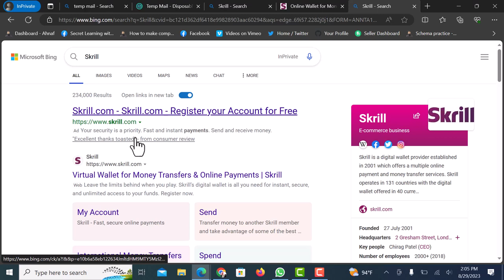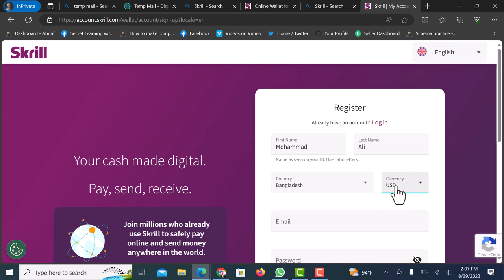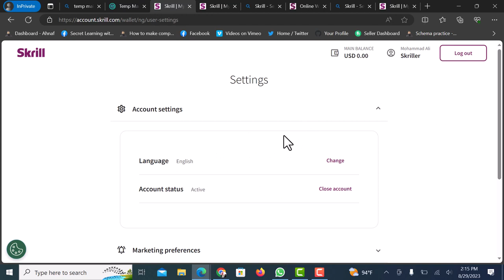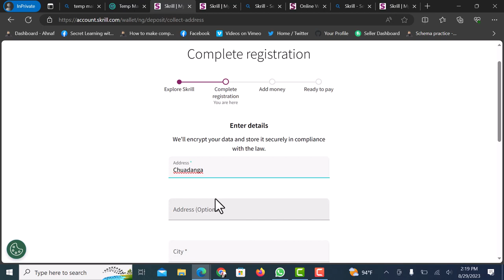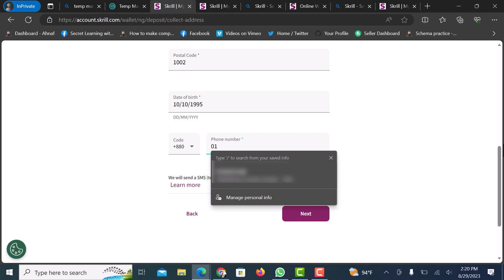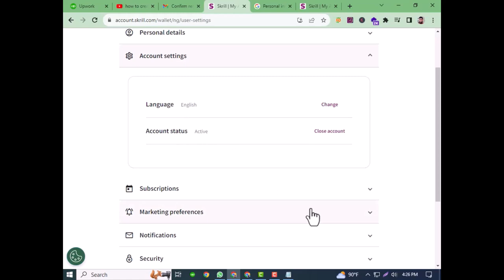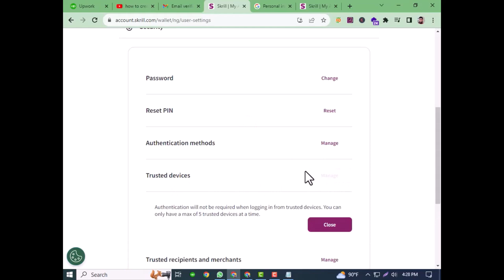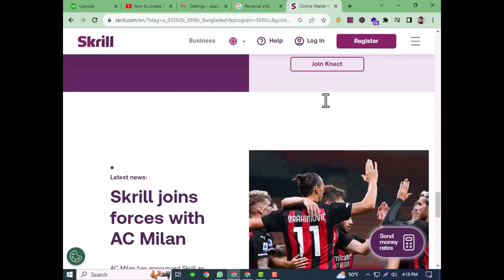How To Create 100% Verified Skrill Account 2023 | কিভাবে স্কিল একাউন্ট খুলবেন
Video Related Descriptions:
Skrill is a very popular online payment system that enables users to send & receive money securely over the internet. Skrill can be used to make money online through transactions in foreign currencies in a very short time. Everybody can use Skrill easily for their daily shopping, gaming, or managing finances. Nowadays, it is an essential tool in this modern digital economy.

Here's how you can open a Skrill account:
2. Register: Look for a Register button on the website's homepage in the top-right corner. Click on it to start the registration process.
5. Complete Personal Details: Once your email is verified, you'll need to provide additional personal details such as your date of birth, address, and phone number by clicking the pay online or send money option.
6. Account Funding: Depending on your intended use, you might need to deposit money into your Skrill account. You can transfer funds from your linked payment method to your Skrill account.
7. Account Verification: Skrill may require you to verify your identity and address for security and regulatory purposes. This typically involves uploading copies of your identification documents (such as a passport, driver's license, or NID card) and possibly proof of address documents (like a utility bill or bank statement).
8. Security Settings: Set up security features such as two-factor authentication (2FA) to enhance the security of your account.
9. Link Payment Method: To use Skrill for transactions, you will need to add a payment method to your account. This could be a bank account or a credit card.
10. Start Using Skrill: Once your account is set up and funded, you can use Skrill for various online transactions, such as sending money, making payments, and more.

Unlock the secrets of SEO and social media marketing with Web Xprt, your ultimate YouTube guide. I'm here to make algorithms easier to understand, simplify SEO, boost website rankings, master social media strategies, increase engagement, and help you succeed online. 🎉

Join me for actionable insights, from SEO trends to social strategies and tutorials. Let's make your digital dreams a reality! 🌟

Channel Related Keywords:
Web Xprt
Web expert
SEO
Social Media Marketing
SEO Consultant
Keywords Research
Website SEO Audit
Onpage SEO
Offpage SEO
Technical SEO
Loca lSEO
Upwork Success
SEO Expert
Shopify SEO Expert
Ecommerce SEO
Wix SEO
SEO Guide
Organic traffic
SEO Strategy
Website Ranking
Social media ads
Facebook ads
Website SEO Expert
Full SEO Course
Best SEO Expert
SEO Master Course
SEO Advance Course
SEO Full Video
Best SEO Tutorial
Best SEO Tutorial For Beginners
Md Sabuj Ali
Best Web Expert
YouTube SEO
Learn From Web Xprt
Md Sabuj Ali

Thanks